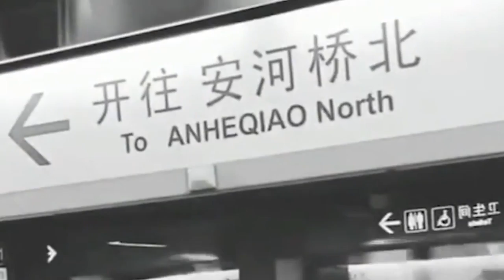盘点华语乐坛6首神级“间奏”，哪首是你心中的第一呢